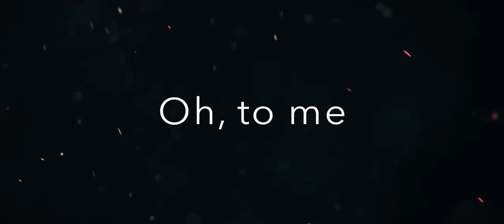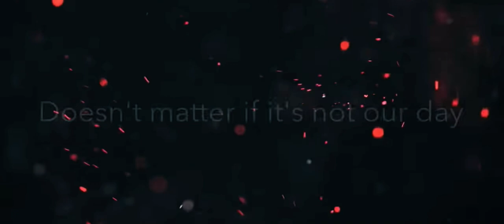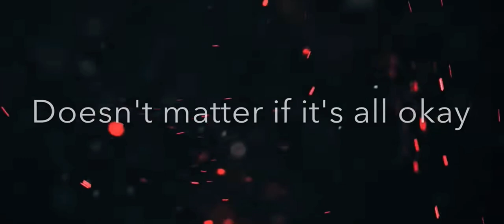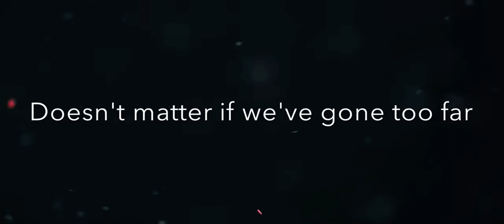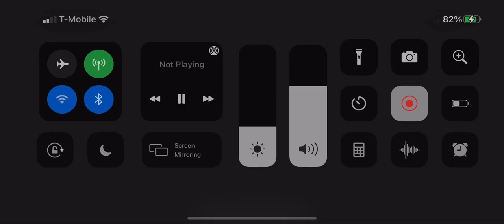Imagine Dragons - Who We Are [Lyrics] Up in the Mountain